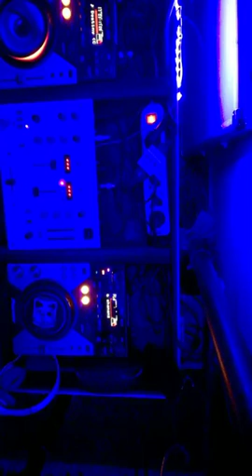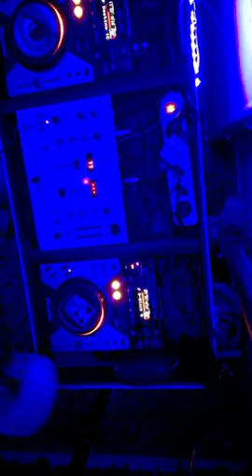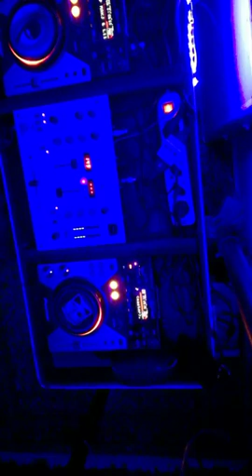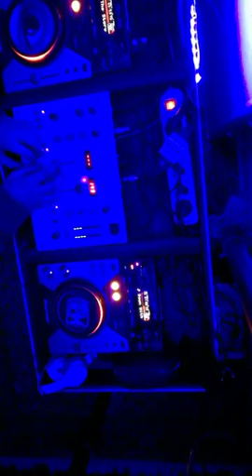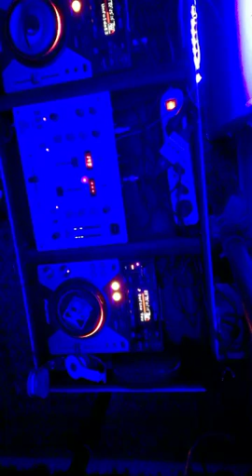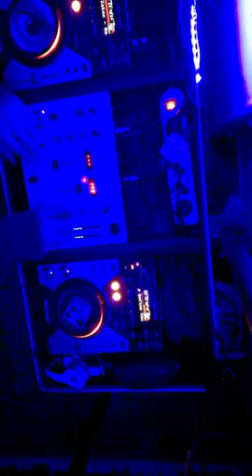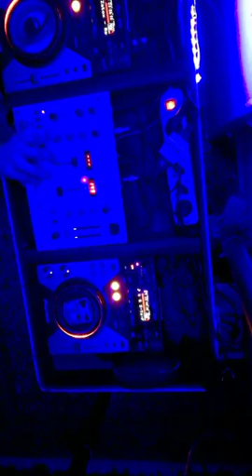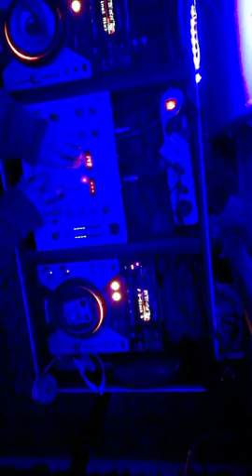Shamanz METAMORPHING Mix Hardstyle